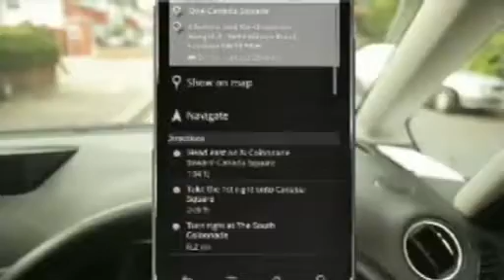Google Search Stories: New Dad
Client: Google
Agency: Across The Pond
Composer: James Headley